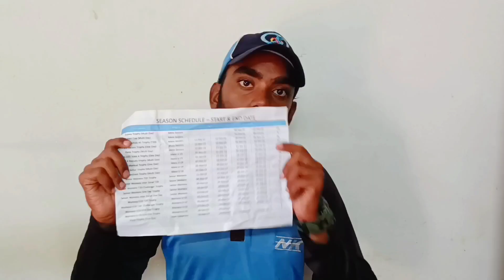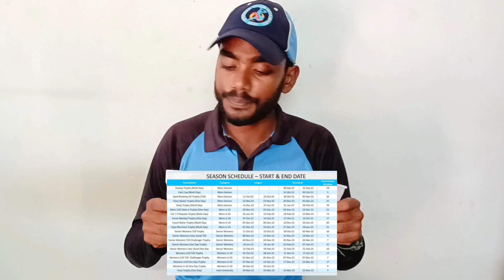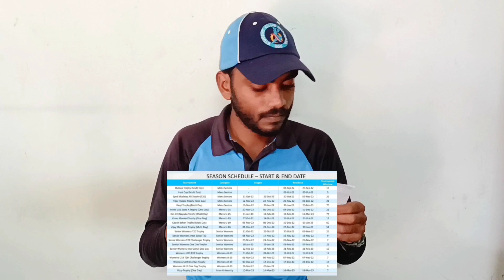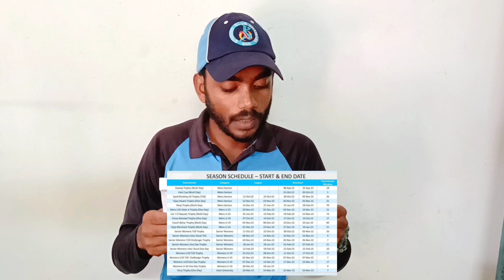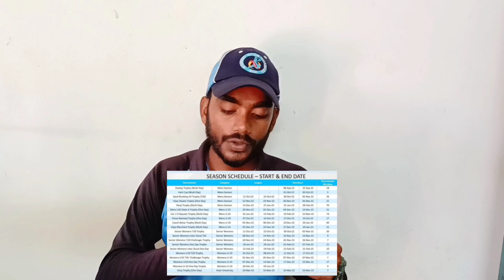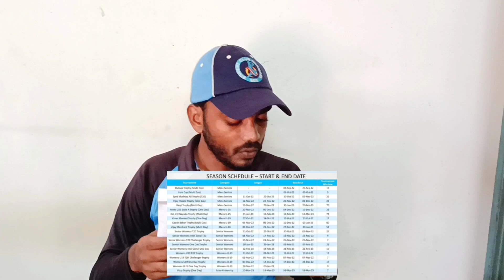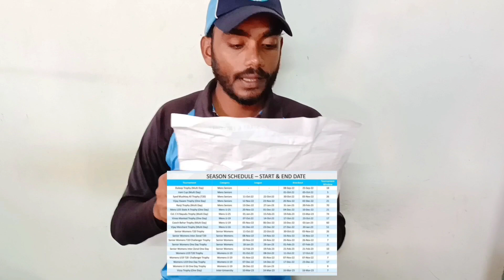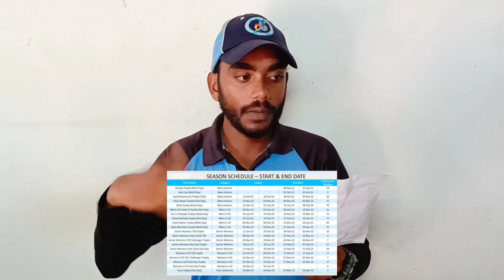All The Cricket Match Date is Out🏏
Schedule of 2022-23🏏💯🙌

Junior Cricket Kit :-

My New Sunglasses :-

My New Phone

My YouTube Channel
I am MaheshMahi From JHO5 India🇮🇳🙏